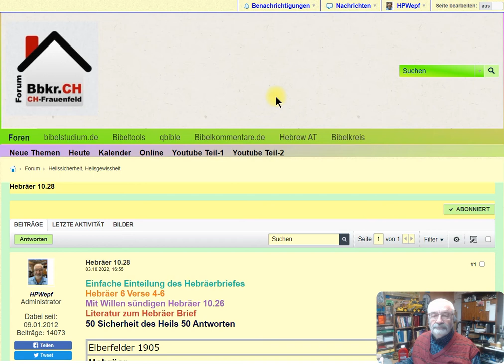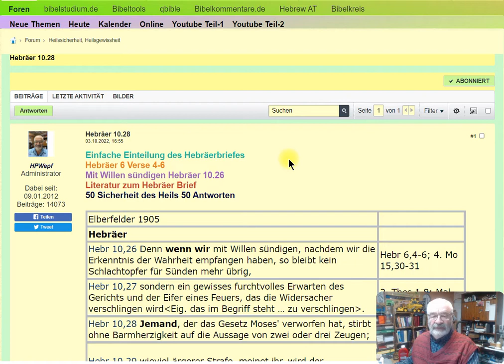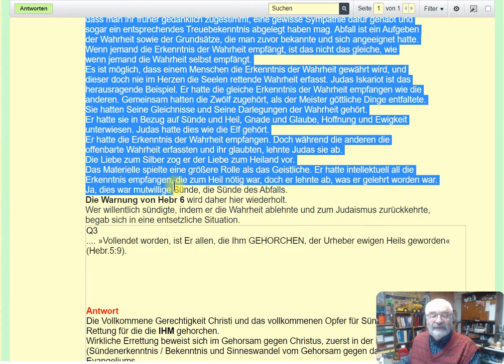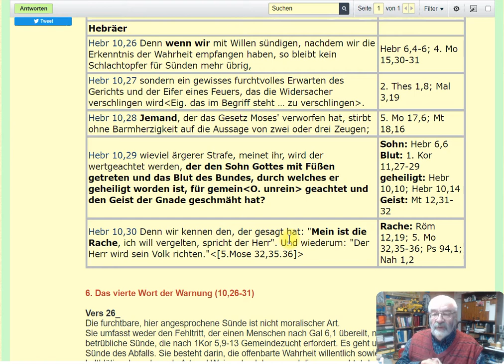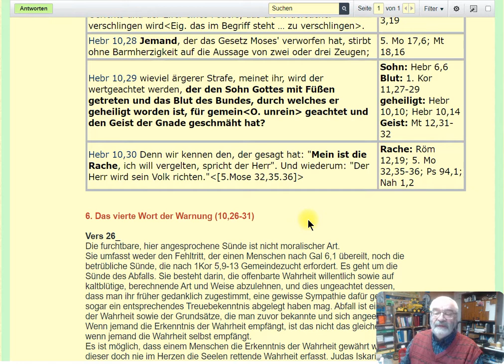Hebräer 10. 26- 29